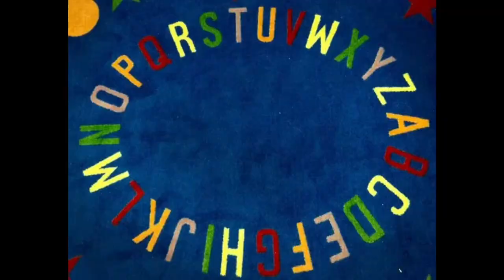Phonics Song 2 | Letters and Sounds